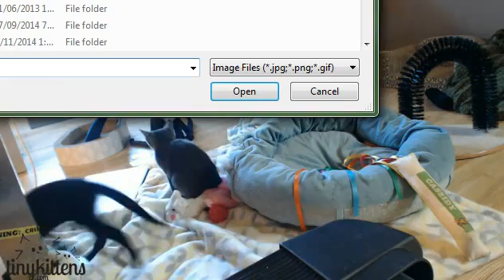Tiny Kittens Eep & Owl visit Cassidy 2